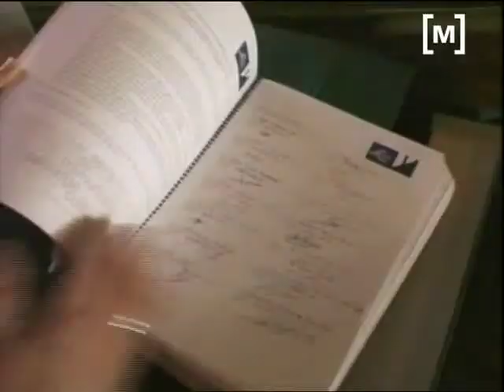La Serra de Tramuntana arriba a les 30.000 firmes